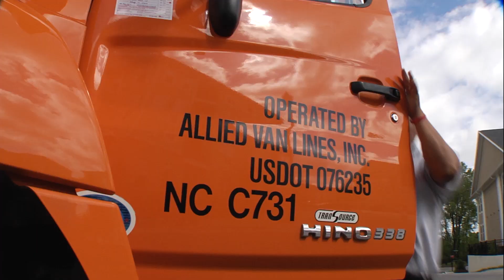Become an Allied Driver